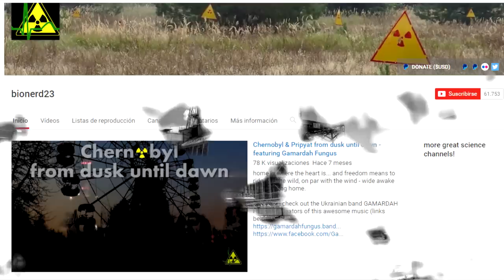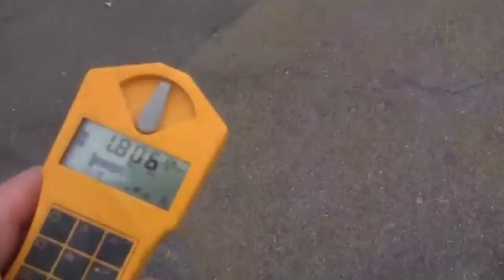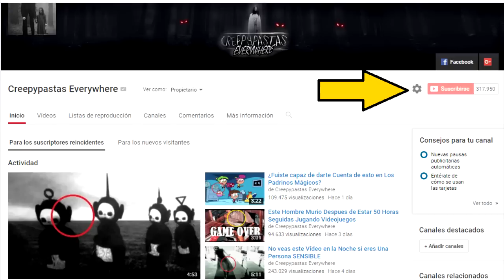El Inquietante secreto de Chernobyl "Bionerd23"